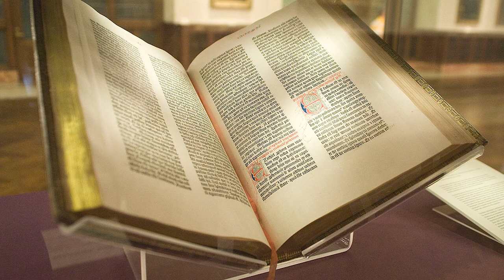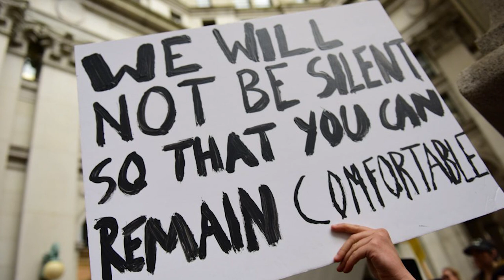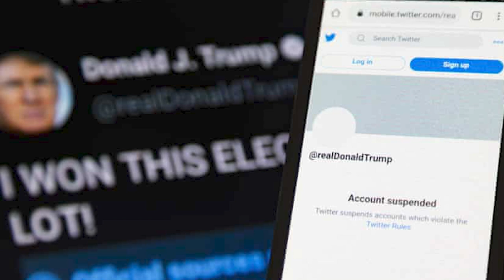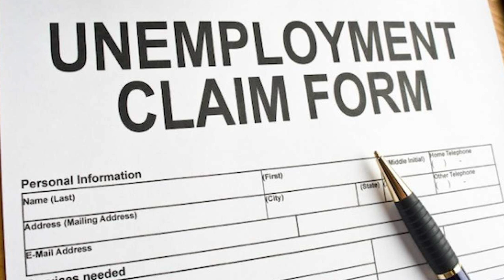How Faith Based Millionaires Can Save America - Interview ft Cheryl Chumley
In this interview, Washington Times Opinion Editor Cheryl Chumley breaks down the seeds of socialism, politics, and President Biden and how they will impact the future of America.